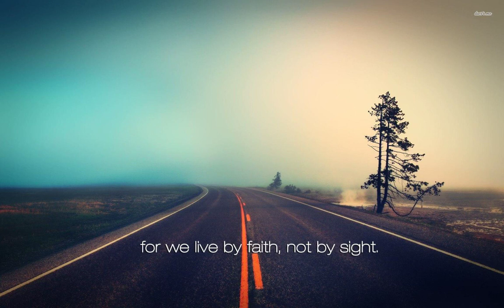TPM Telugu Song 354| Sangama O! sangama| ஸங்கமா ஓ! ஸங்கமா